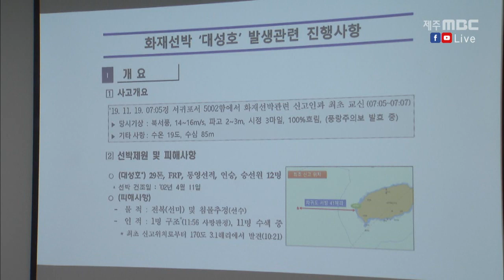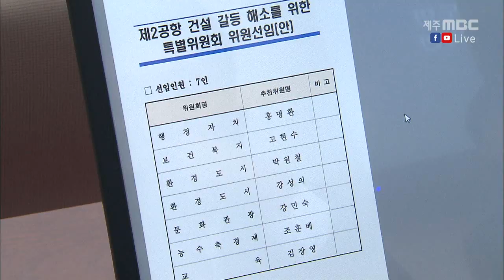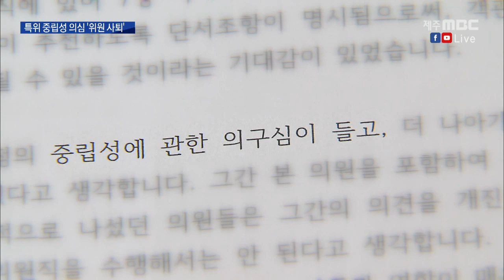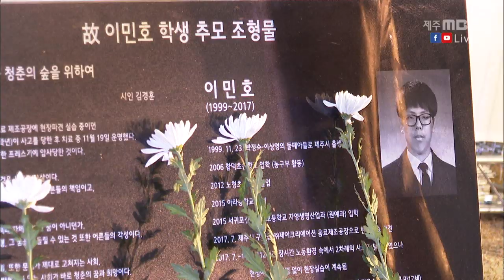2019년11월19일 뉴스데스크 제주